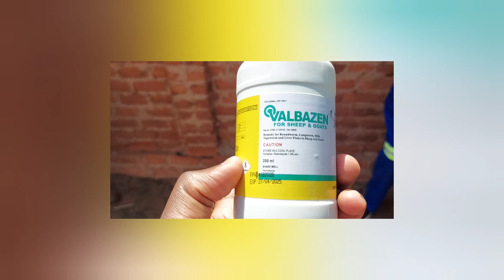Goat has distended Abdomen! Watch how we diagnose and treat it!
was called to the farm as an emergency! One goat has a distended abdomen